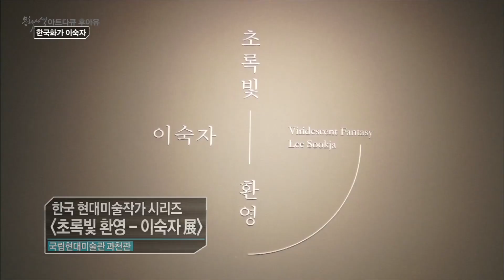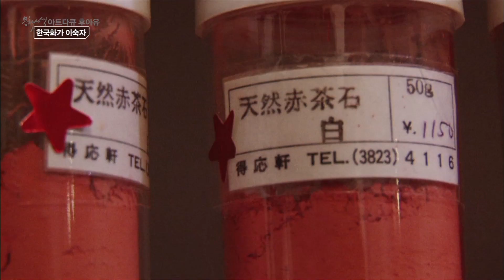한국에서 여성화가로 성공하기, 좌절할 때 붓을 놓지 않는 슬럼프 극복 방법 || 한국화가 김현정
MBC 문화사색 아트다큐 후아유,
한국 채색화 의 맥을 잇는 화가 이숙자편 인터뷰.
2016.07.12에 방송된 영상입니다.